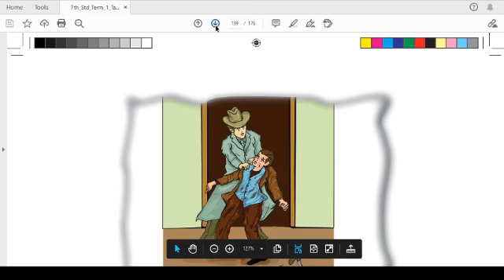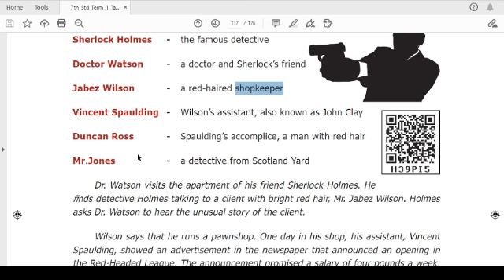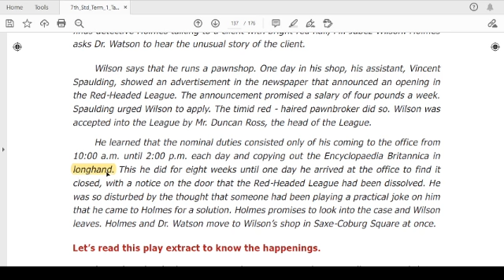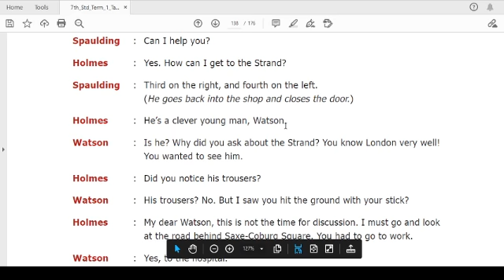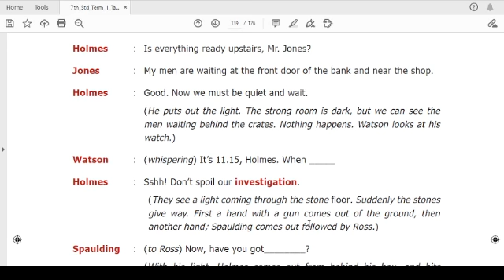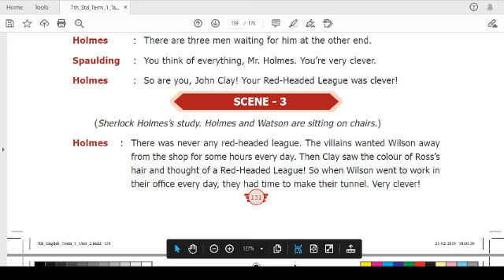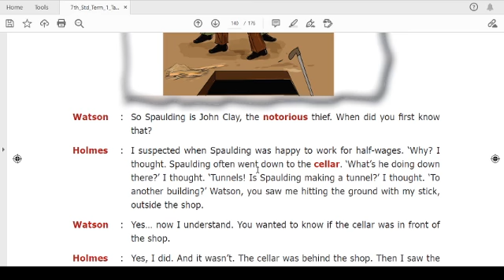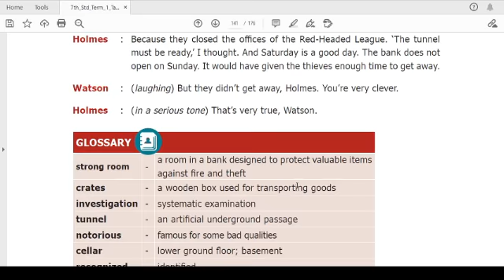VII ENGLISH - UNIT- 2 SUPPLEMENTARY - THE RED HEADED LEAGUE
SUPPLEMENTARY  - THE RED HEADED LEAGUE